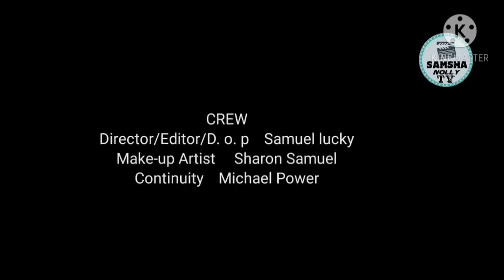The Stolen Fruit